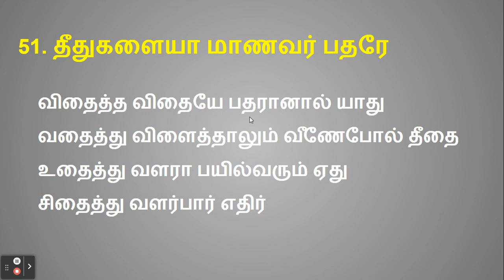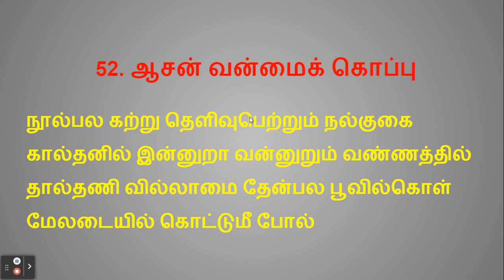51-52 Worthless students- Honey bee Teacher (51. தீதுகளையா மாணவர் பதரே; 52. ஆசன் வன்மைக் கொப்பு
மாணவர் ஆசிரியர் பகம் பகம் நூறு (Hundred Poems for Students and Teachers)